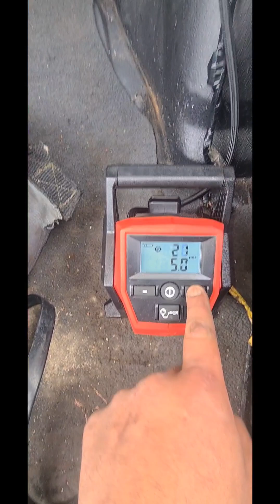LS BURNOUTS WITH THE FEEJOAZ wrxsti vk ex Lancer